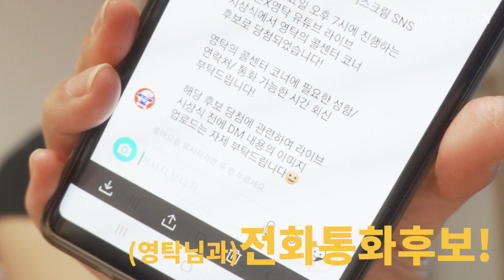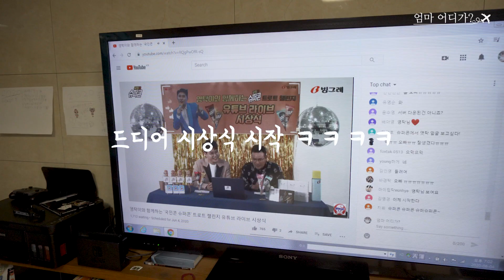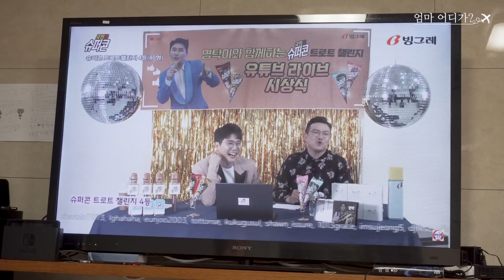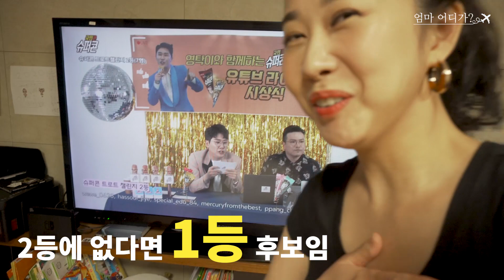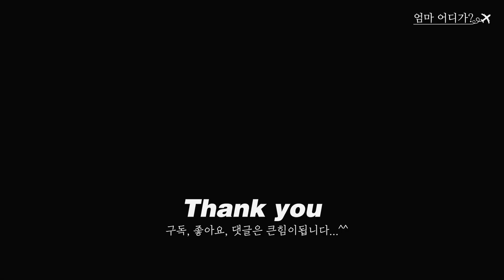[1등하는 브이로그] 슈퍼콘 챌린지1등!!! 영탁님이랑 영상통화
얼마전에 도전했었던 슈퍼콘 트로트 챌린지에서 1등의 영광을 얻었습니다

소리 질러~!!! 예~~~

1등 선물로 냉장고 받고  영상통화 기회도 얻었습니다.  통화는...

항상 행복한 일만 가득한 우리집  ^^

 축하해주시고 응원해주세요 헤헹